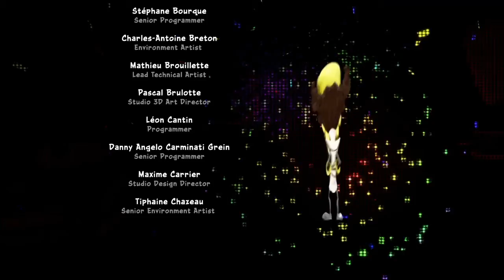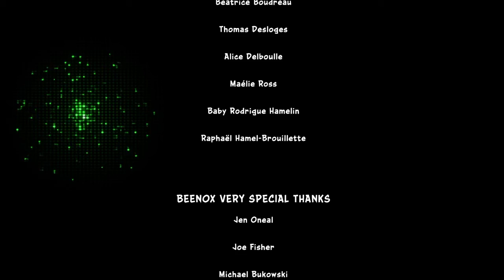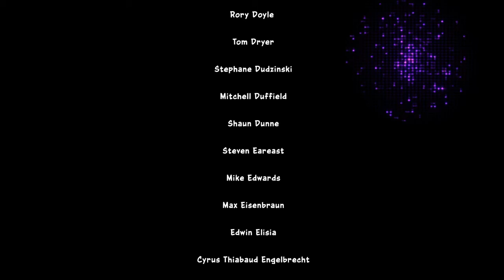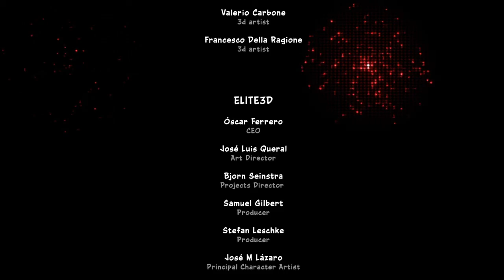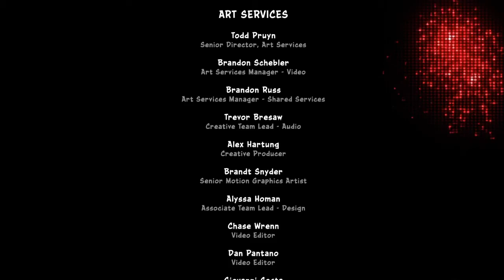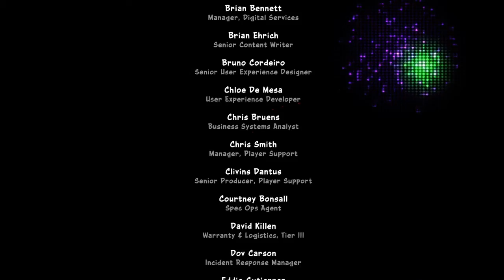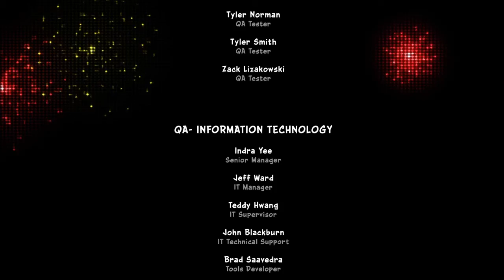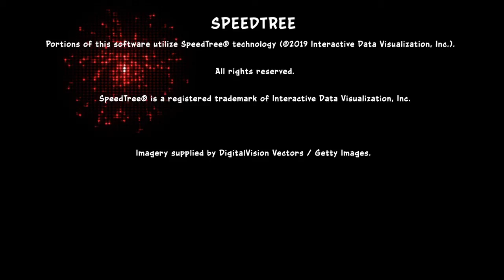Crash Team Racing: Nitro Fueled - Let's Race Part 4 - Series Finale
Crash Bandicoot is racing for 1st place...
Series Finale...
Part 4...